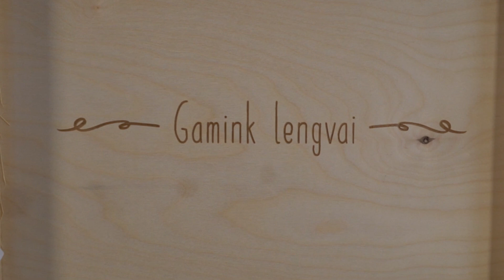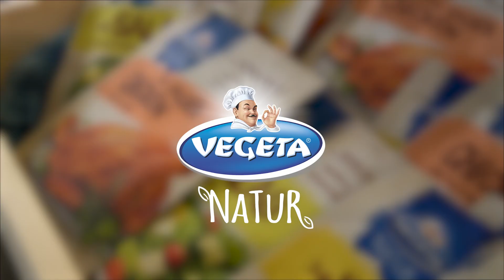Kulinarinė laida „Skanios Kalėdos“ #5 Justinas Švėgžda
Norisi nustebinti svečius, tačiau nesugaišti visos dienos prie puodų? „Skanios Kalėdos“ siūlo puikią išeitį – pasigaminti Prancūzišką bulvių apkepą. Dailūs bulvių griežinėliai, natūralūs, kvapnūs „Vegeta Natur“ prieskoniai ir švelnutėlis padažas su vištiena užburia lengvumu, maloniu gomuriui skoniu.
Gamybos procesas itin paprastas, tai įrodys ir laidos svečias Justinas Švėgžda. Nuotaikingai kartu su vedėja visuomenės veikėjas be vargo ne tik pagamins skaniausią apkepą, bet ir papasakos linksmų istorijų apie tai, kaip šventės gali suartinti net svetimus žmones.